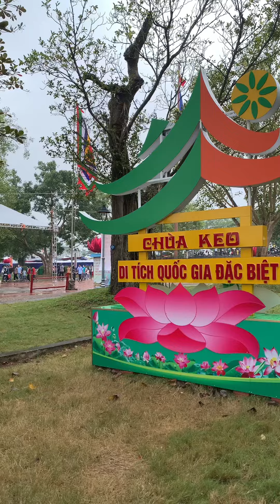Con theo Bố đi trẩy hội chùa keo thái bình